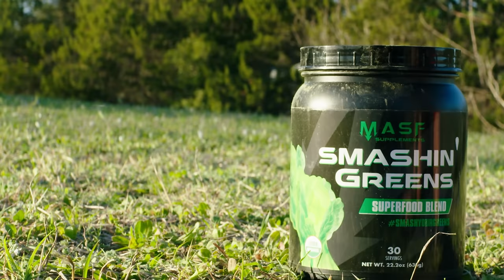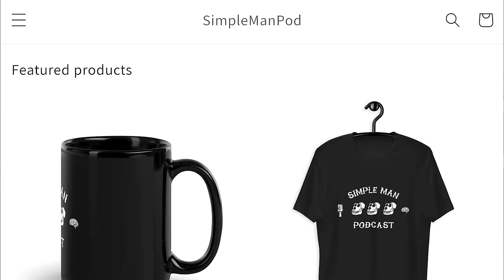THE SIMPLE MAN PODCAST EP.18 Nicky Ryan Speaks Out! Ft. Nicky Ryan - The downfall in Puerto Rico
This episode brings B-Teams one and only Nicky Ryan to the table, learn a little about him along with the simple men.

Nicky Rod, widely known as the Black Belt Slayer, hail’s from New Jersey, the land of pizza & biceps. He is a two time ADCC silver medalist, an EBI absolute world champion, as well as the world's most beautiful grappler.
Ethan Crelinsten, clearly the most intelligent and most good looking of the the three Simple Men, is a two time ADCC trials winner, as well as placing 1st in thousands of other tournaments. His grappling prowess goes far beyond what Nicky rod and Damien hope to acquire. As you listen to the podcast, pay most attention to Ethan as he will most likely be saying the coolest shit. \
Damien Anderson is an ADCC Trials Bronze Medalist with multiple wins over multiple black belt world champions. Currently ranked 8th in the world at 145lbs and 9th at 155lbs. Also has ownership rights of Ethan Crelinsten Nicky Rod, Damien Anderson & Ethan Crelinsten are based in Austin, Texas and roll daily at B-Team Jiu Jitsu.

Merch at: Simplemanpod.com

0:00 INTRO (Welcome Nicky Ryan)
1:14 1st Sexual Encounters (GONE WILD)
6:48 Sponsors (MASF/Violent Hippie & Emerald City Invitationals)
7:51 How did Nicky Ryan Get Into Jiujitsu?
10:10 How did NickyRod Get Into Jiujitsu?
11:35 Coming Up Matches? And Thoughts on ONE Championship?
14:13 Nicky Ryan on God? And The Meaning of Life?
16:08 TUG of War
23:05 How Did The Simple Men Meet Nicky Ryan?
26:35 The Simple Men Talk About The Beginning of Wrestling Training
28:19 What Made Nicky Ryan Drop Out of High School?
30:15 The Simple Mens Opinion on School
30:57 Nicky Ryan on Almost Dying
32:52 Nicky Ryan is Half Asian?
33:38 The Blackletics Clip ft. Ethan
34:22 NickyRod Getting Cursed!?
37:13 How Long Has B Team Been Up?
37:58 The Good, The Bad, And The Ugly in Puerto Rico
50:05 Jelly Fish Stings
51:37 Is Damien On His Phone Too Much? And Does Ethan Really Carry The Podcast?
52:06 The Simple Man Merch Store!
52:28 NickyRods Pre Match Ritual (OUT NOW)
52:43 Will The Simple Men Do Puerto Rico Again?
55:39 Ethan's Nationality
56:39 Slavery
58:30 Remembering Things From School and Favorite Subjects
1:02:57 NickyRods Lottery Lady Story
1:04:36 Damien On The Lottery
1:05:57 Crypto?
1:06:19 Investment Advise!
1:06:55 SVB
1:08:20 Law of Attraction And Visualization
1:11:20 Pacing Yourself In Jiujitsu?
1:14:10 Nicky Ryan's And NickyRod's Best Position in Jiujitsu?
1:15:02 Spencer Lee VS Matt Ramos
1:16:44 Redshirt Year?
1:17:07 How do NCAA Wrestlers Stack Up?
1:19:57 Is There a "Boxers Chance" in Wrestling?
1:21:20 Did Damien Ever Wrestle Growing Up?
1:21:43 More On Wrestling
1:22:26 NickyRod Traning With J'den Cox
1:23:49 2022 ADCC Trials Winners
1:24:30 Women's ADCC Trials
1:25:50 Puerto Rico Pig
1:26:37 Mike Jones
1:27:05 BJJ Events Back In Montreal
1:28:06 Do The Simple Men Have Friends?
1:30:35 Nicky Ryan on Twitch
1:33:39 Do The Simple Men Play Video Games?
1:35:45 OUTRO